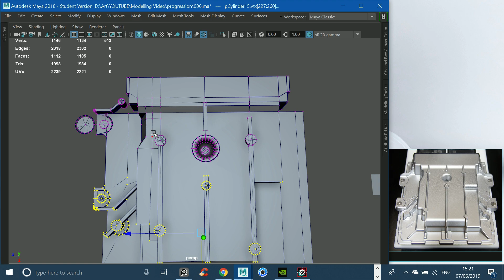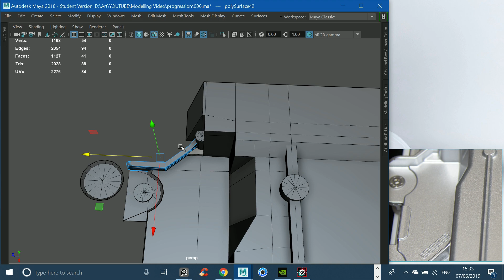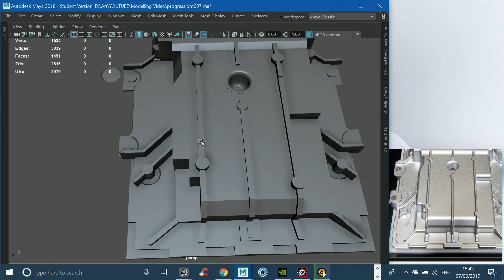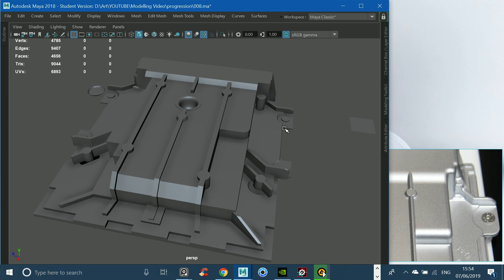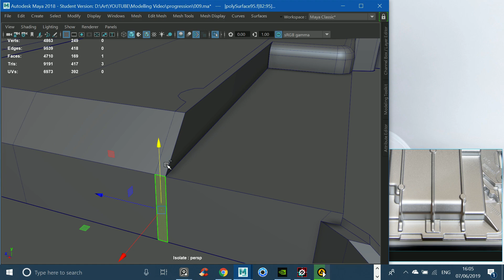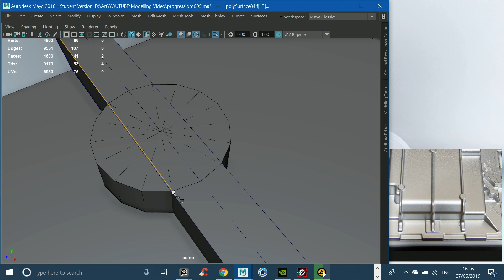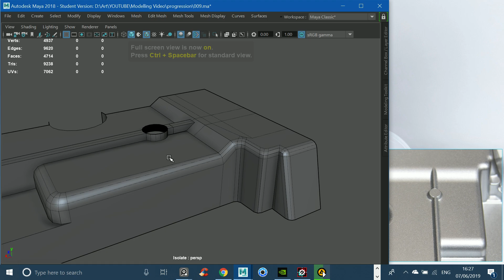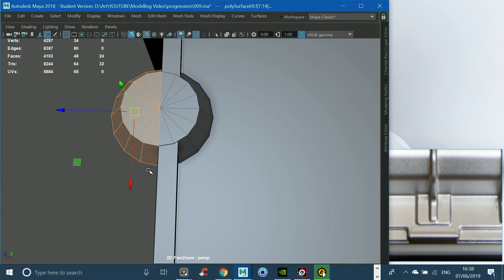Maya Real time modelling tutorial Part 2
Couldn't block audio on this one (or edit it in after effects for some reason) so copyright for 2 songs bans it in china and japan, sorry to anyone viewing from there. Tried for hours but YouTube and after effects are against me on this one :/